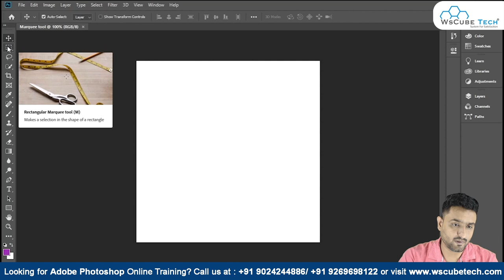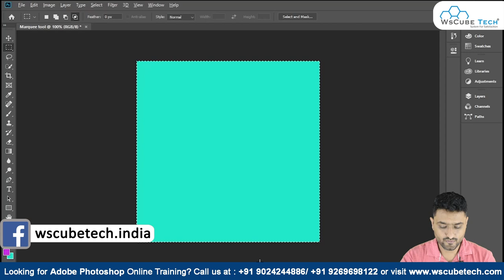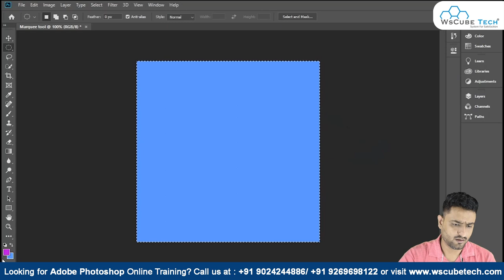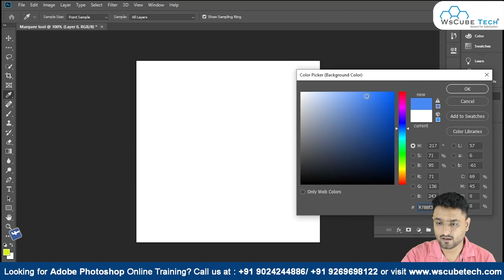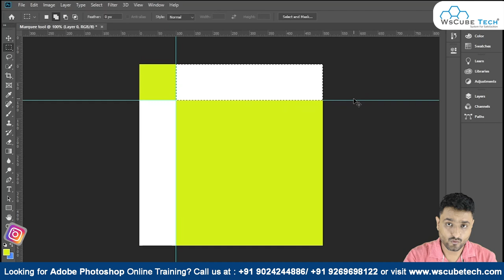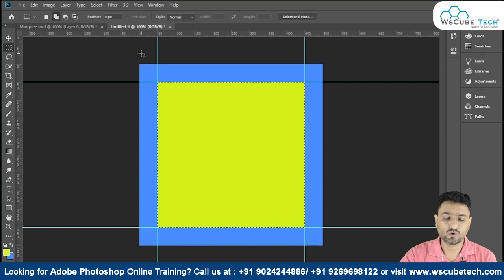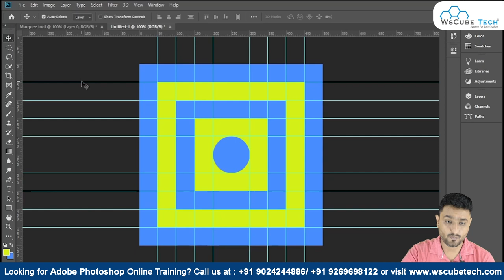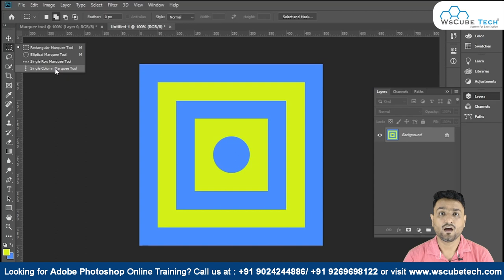How to Use Marquee Tool, Ruler / How to Change Foreground and Background Color in Photoshop #5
In this video, We are explaining about Use Marquee Tool / How to Change Foreground and Background Color in Photoshop. Please do watch the complete video for in-depth information.